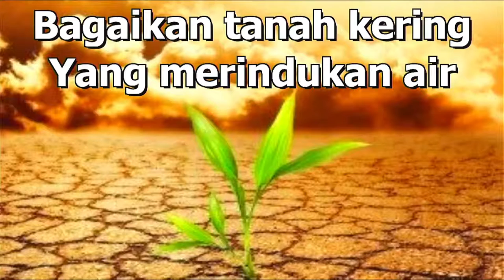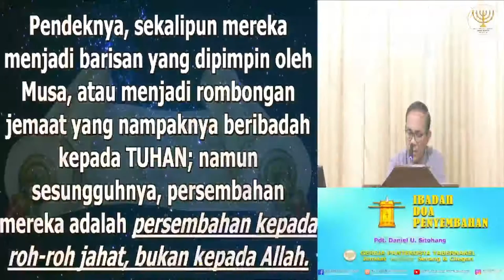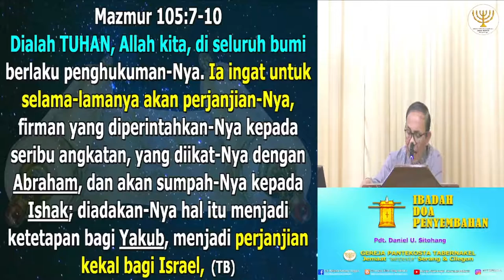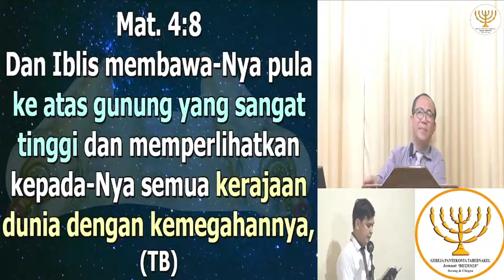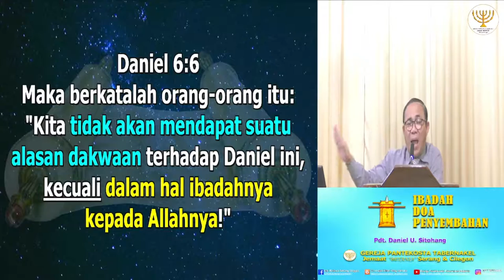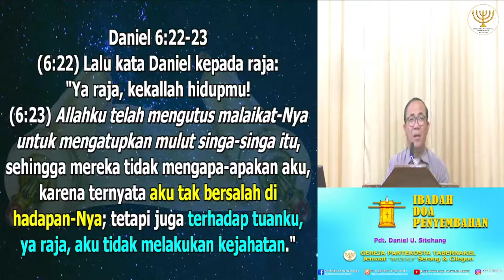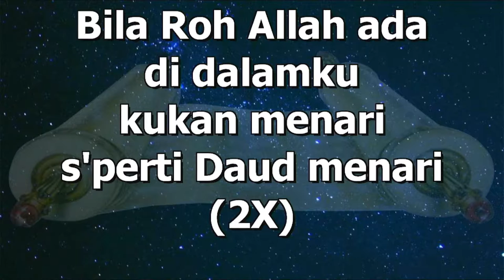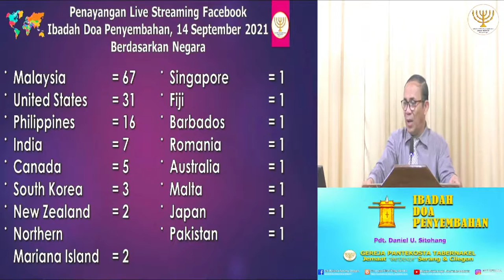IBADAH DOA PENYEMBAHAN, 21 SEPTEMBER 2021 - Pdt. Daniel U. Sitohang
Shalom..

Sedang Tayang..

IBADAH DOA PENYEMBAHAN, 21 SEPTEMBER 2021
Tema: MALAIKAT TUHAN BERJALAN DI DEPAN SAMPAI RENCANA ALLAH TERGENAPI

Terimakasih.
Selamat Beribadah.